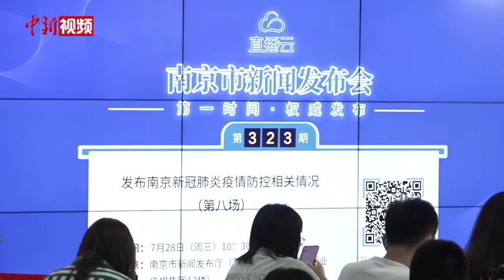南京新增病例主要集中在机场及周边 已发现多起聚集性疫情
7月28日,南京市召开第八场南京新冠肺炎疫情防控新闻发布会，通报疫情防控最新情况。南京市卫健委副主任杨大锁介绍，近期新增病例主要还是集中在机场及周边地区，而且在报告的病例中已发现多起聚集性疫情。